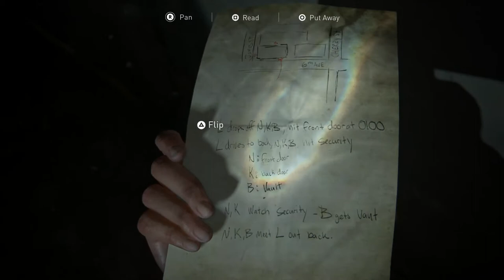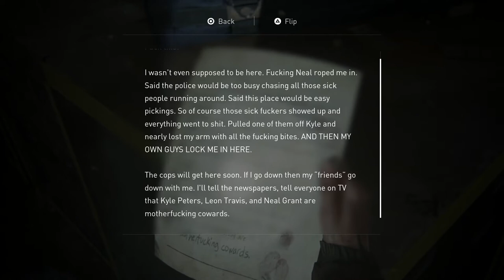The Last of Us 2 [SOLO] #7 Robbing a bank - Chinstrap Chap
Sweet, we're rich.  Now what?